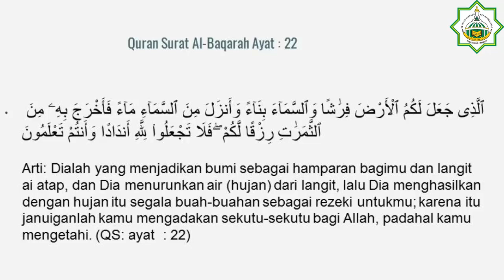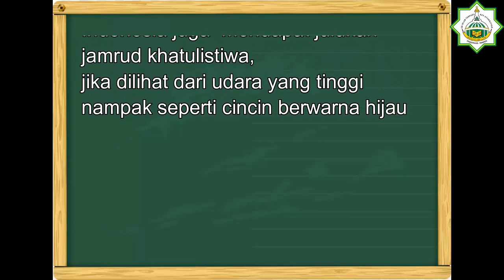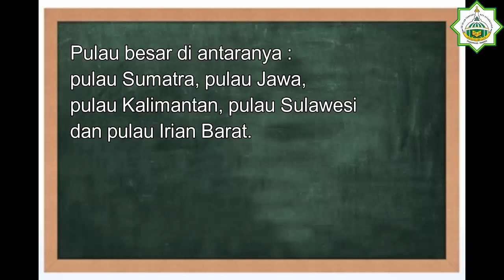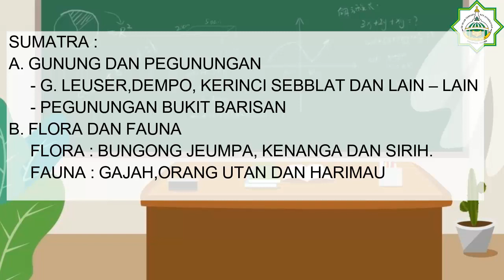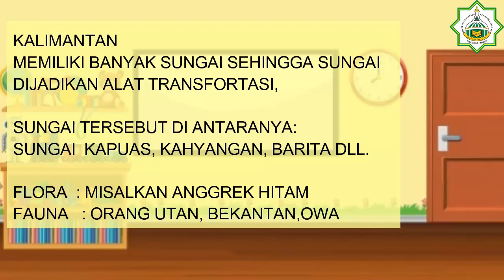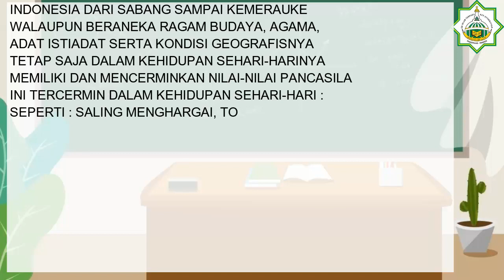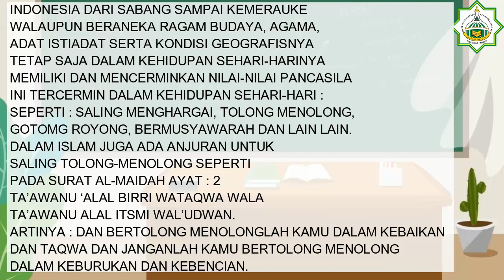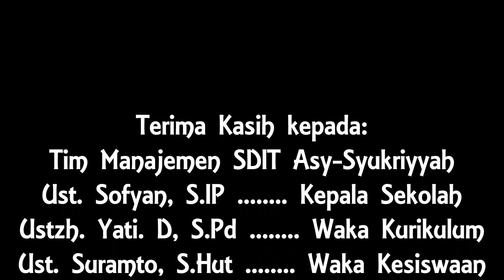IPS Kelas 5 - Ketampakan Alam, Karakteristik Geografis & Nilai nilai Luhur Pancasila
Pemateri: Suharto, M.Pd

SDIT Asy-Syukriyyah